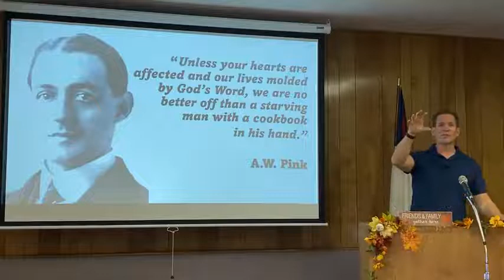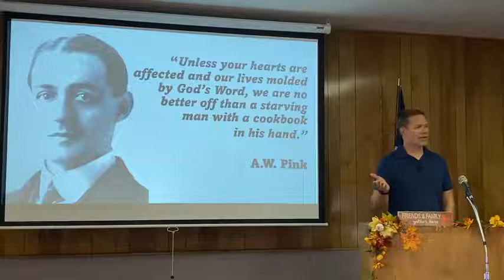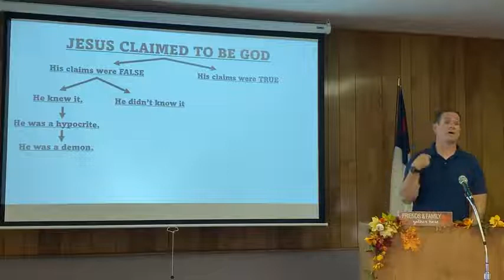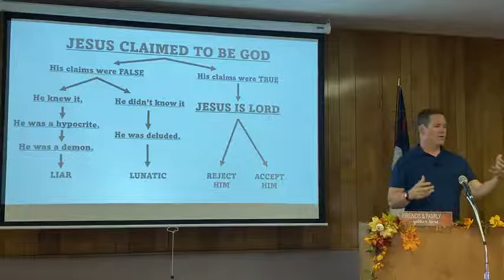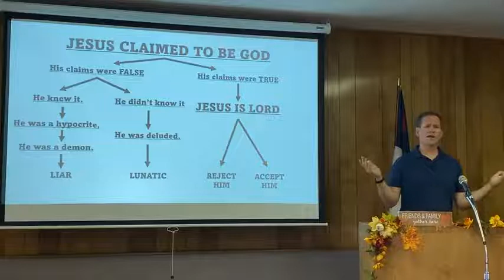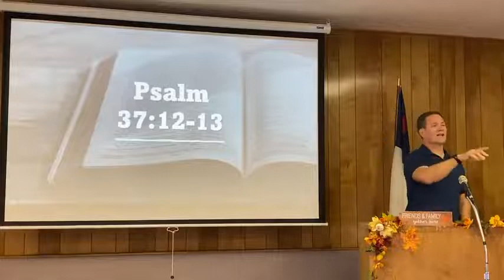John 7:40-53 Divided Over Jesus